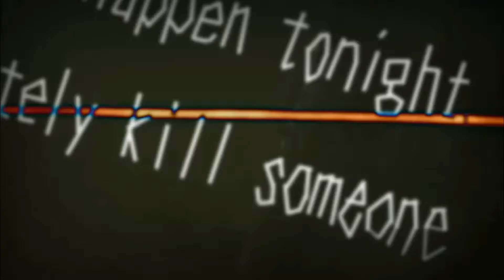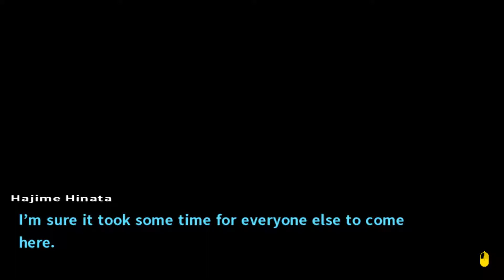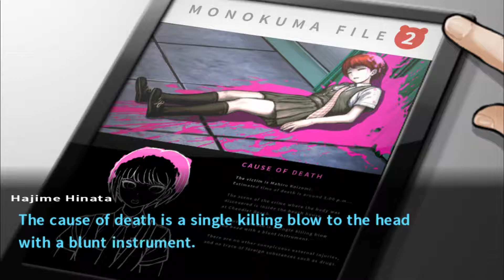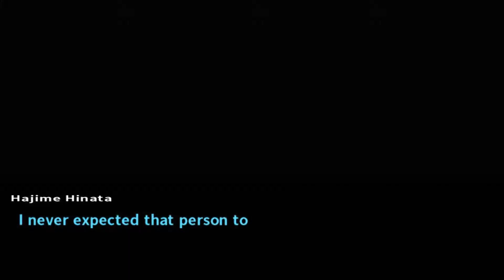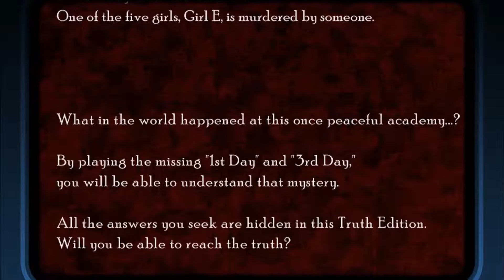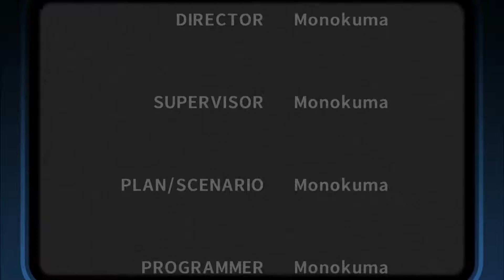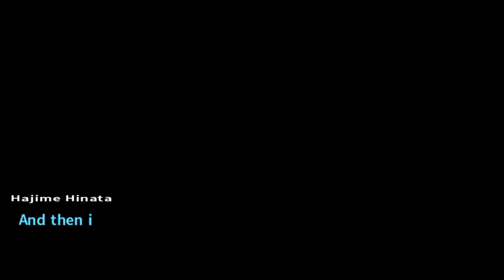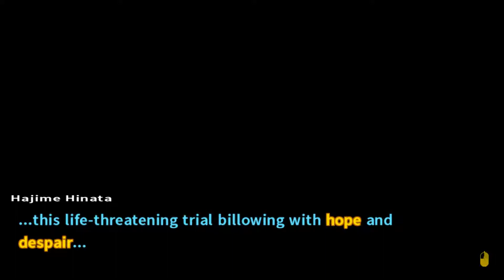Let's Play Super Danganronpa 2 (Japanese voices) #7: DOWN FIVE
In the wake of our friend's death, we play vidya games.

Intro music is a remix of Thomas Alade's DANGANREMIX I added the SDR2 guitar instrumental to it.